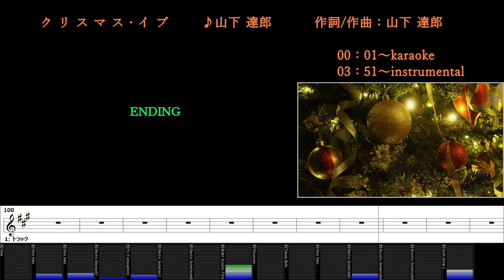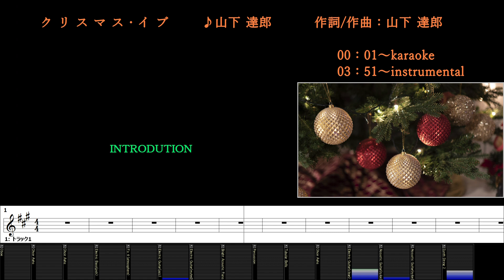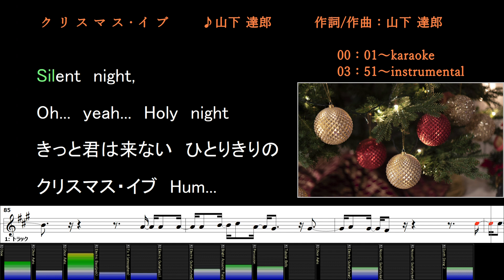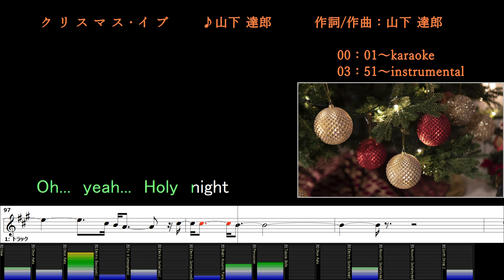クリスマス・イブ/山下 達郎/カラオケ＆instrumental/歌詞/KURISUMASU_IBU/Tatsuro_Yamashita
(00:00～) カラオケ/歌詞
(03:51～) メロあり練習用/BGM/歌詞

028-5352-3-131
クリスマス・イブ
♪山下 達郎
作詞/作曲：山下 達郎

LatinAutor, LatinAutorPerf